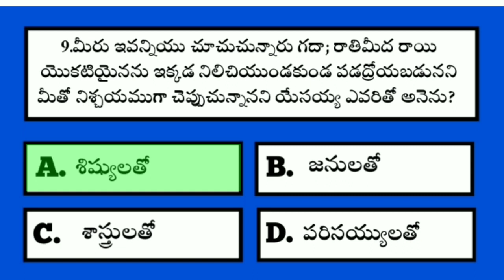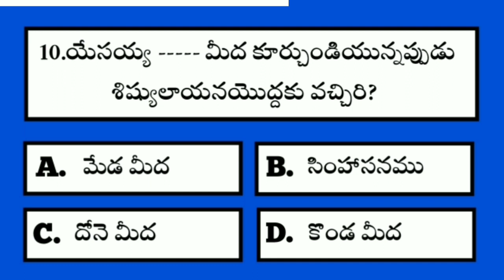Bible Quiz on matthew #71 | Bible Questions and answers | Telugu Bible Quiz